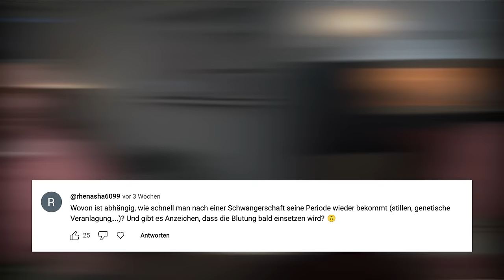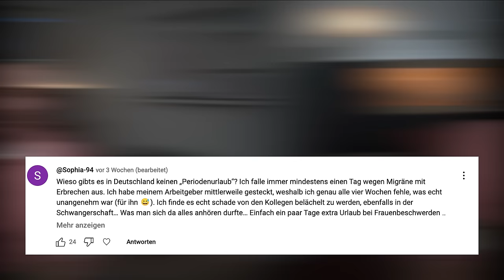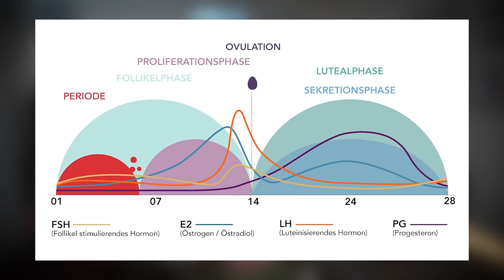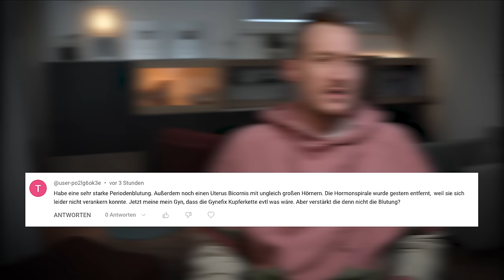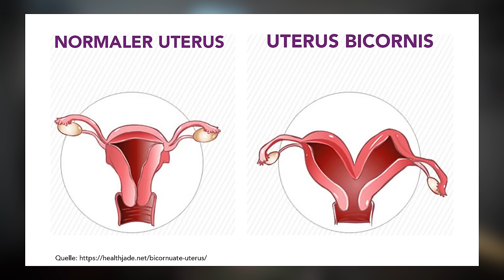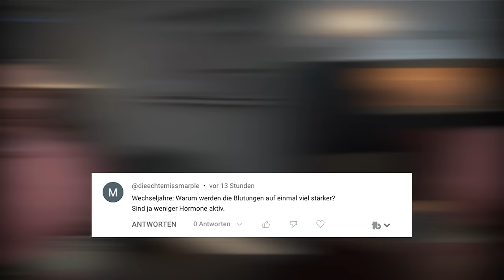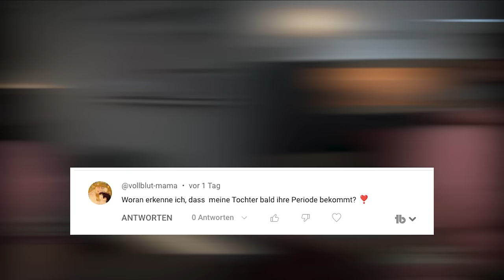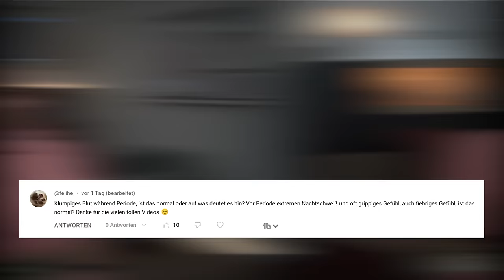Warum spricht niemand darüber? Fragen und Antworten zur Periode!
In diesem Q&A decke ich alles auf, was du über deine Periode wissen musst:
Hast du eine spezifische Frage, die du schon immer stellen wolltest? Lass es mich in den Kommentaren wissen! Deine Gesundheit ist wichtig – lass uns gemeinsam dafür sorgen, dass du bestens informiert bist.

▬ DANKE SAGEN ▬▬▬▬▬▬▬▬▬▬▬▬
KANALMITGLIED wirst.